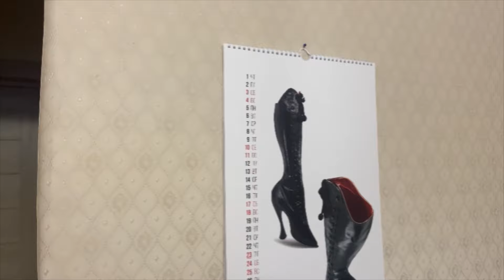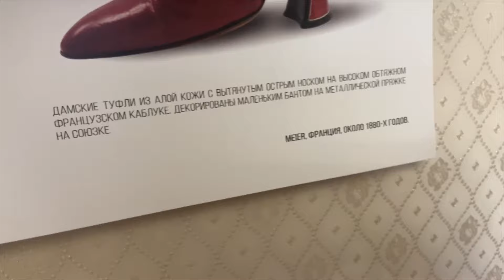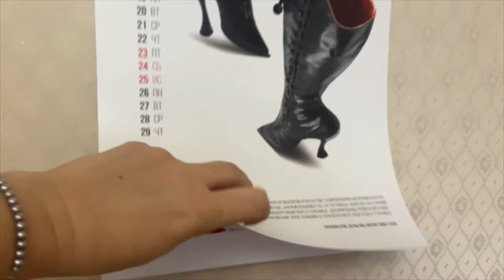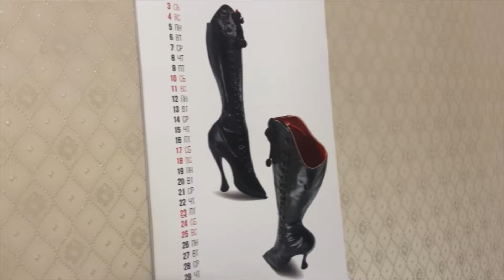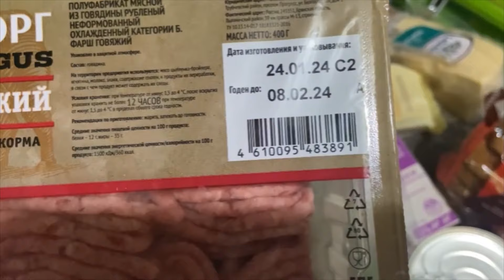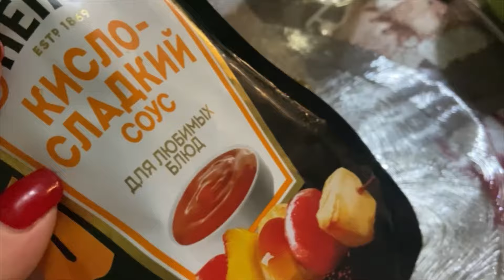ЕСТЬ У МЕНЯ ПУНКТИК/ ГОТОВЛЮСЬ К СЛЕДУЮЩЕМУ НОВОМУ ГОДУ/ УЖИН НА СКОРУЮ РУКУ